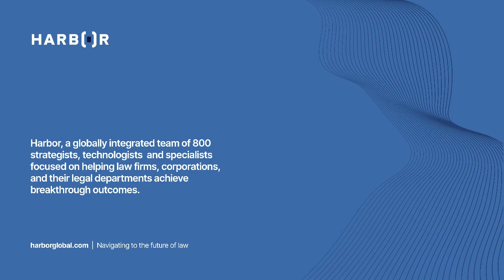Why Migrating Law Firm Document Management to the Cloud Matters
The legal industry's shift to the cloud is fully underway. Technology vendors are offering AI-related innovation in the cloud only; cloud security is becoming more robust; and many clients themselves have already made the shift.

In this video, David Lampert, CIO of Cadwalader, discusses his views on why it is imperative for firms to migrate their document management systems to the cloud. He also examines specific risks and how to mitigate them, as well as approaches to improving the user experience.

This is the first in a three-part video series, "iManage Cloud and AI Readiness: Key Considerations for Migration, Governance and Adoption".